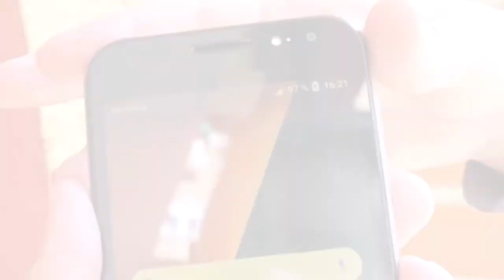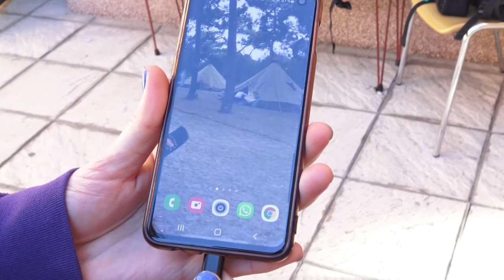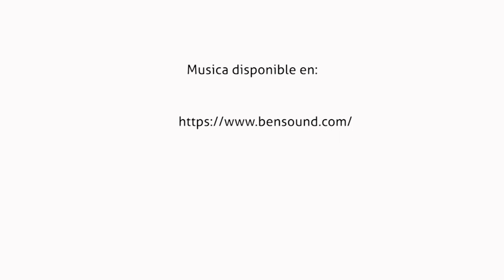Placas solares pequeñas.Tutorial Campamento sostenible (6 de 7)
Placas solares pequeñas.Tutorial Campamento sostenible (6 de 7). ESCUELA ACTIVA FORMACIÓN DIGITAL - JUNTOS ES MEJOR